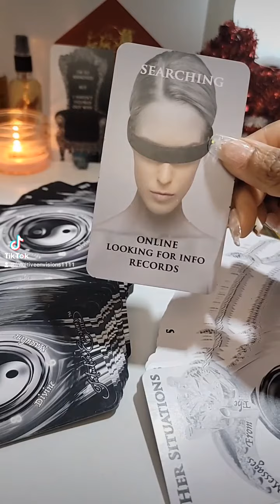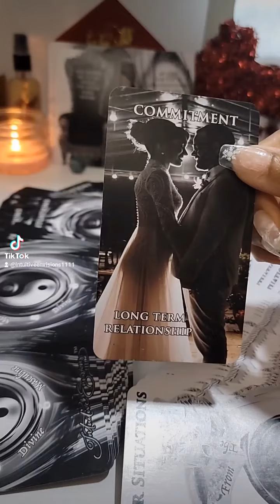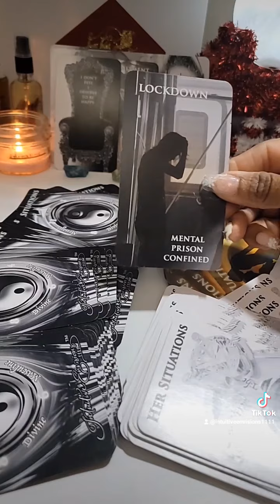DIVINE MASCULINE & DIVINE FEMININE IN A MENTAL PRISON OVER THEIR CONNECTION! Soulmates- Twin Flames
🐸 You can ONLY Purchase Intuitive Envisions 1111 Oracle Decks From My Etsy Shop
site (USA BUYERS ONLY)
OR
1. Situations
2. Twin Flame Messages
3. Mystery House
4. Cupid's Desires
5. Cupid's Desires Love Messages
6. His Situations - Messages From The Divine Masculine
7. Her Situations - Messages From The Divine Feminine

Mailing address:
Choyce Enterprises LLC
8020 S. Rainbow Blvd.  Ste. 100-179

Links to the items and decks shown or used in my videos:

Dragon's Blood  Candle

Buddha Burner/Warmer

Sound Machine

Moon Light